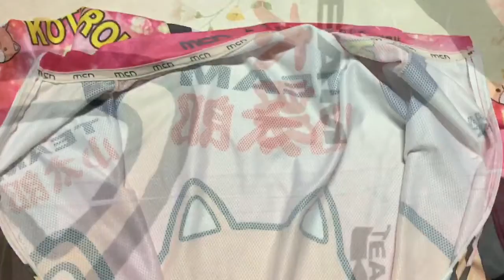オッズ odds GP チーム小太郎 サイクリング ジャージ